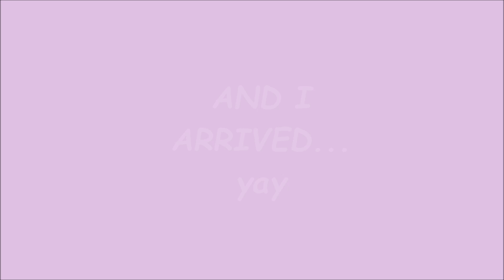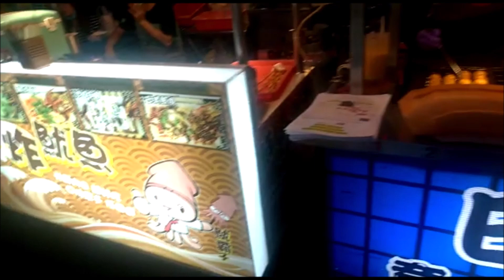Amazing things to do in Taipei, Taiwan right now. 現在在台北要做的驚人事情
在這個季節裡，您可能想知道他們在新聞中對台灣的說法是否屬實。 是的，台灣是2020年的榜樣。非常有組織的公共衛生系統使在全國各地旅行的時間更加輕鬆。 別擔心。 你自己看。

During this season, you might be wondering if what they say about Taiwan on the news is true. Yes, Taiwan is a role model for 2020. Very organized public health system leading to a much more relaxed time traveling around the country. No worries. See for yourself.

Special thanks to @Zazam for editing the video. You are the most talented photographer and videographer I know

[Recommended Playlist – [ PLAYLIST TITLE AND LINK ]
Let’s connect: